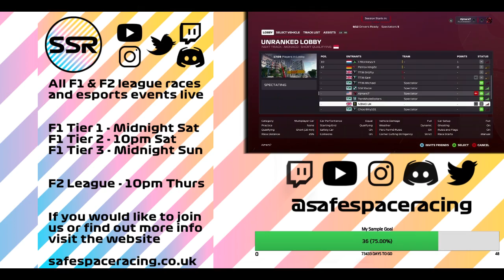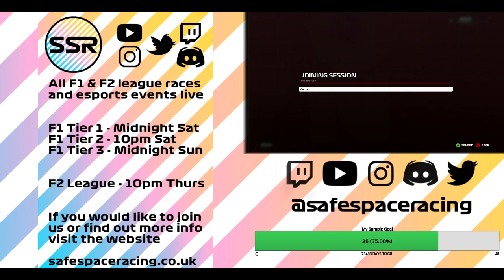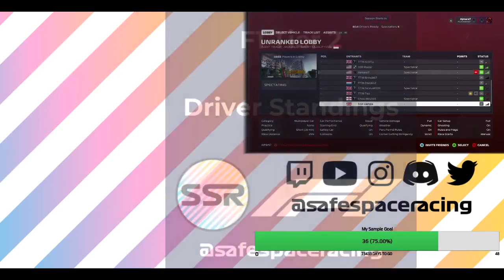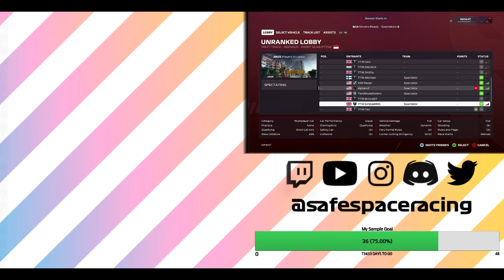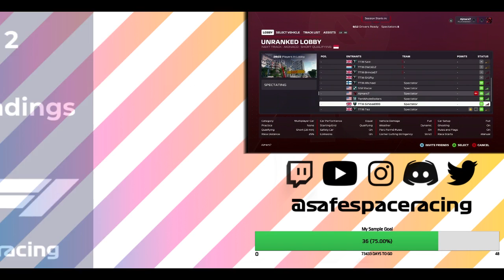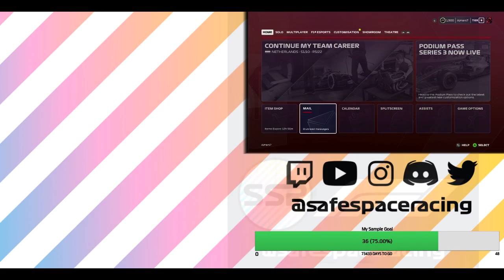QUARTER FINAL - SSR V TTM - SPA & MONACO